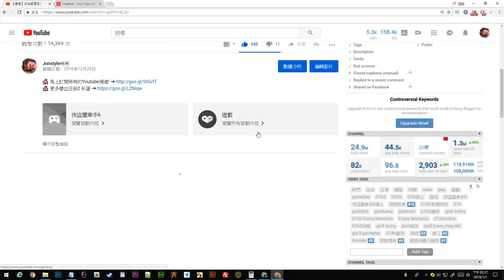【將將】8萬訂閱回饋抽獎活動!!公布得獎啦!!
請以上得主請到粉絲團私訊給我

2. 將訂閱旁邊 "鈴鐺" 打開!
3. 打勾"我想收到這個頻道的所有通知" 儲存!
4. 請幫忙分享影片與推廣，謝謝大家!